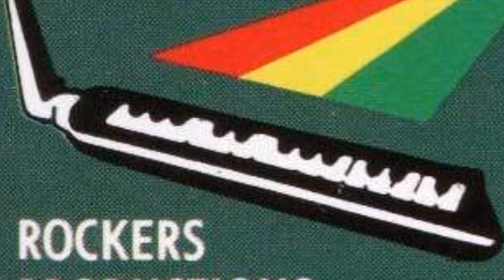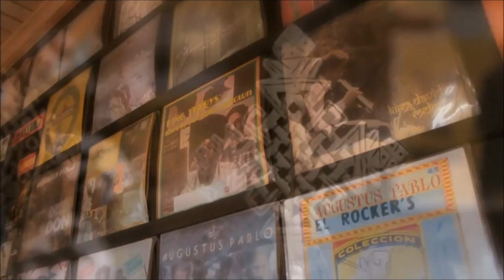Addis Pablo INTERVISTA House of Yabby #3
House of Yabby 3° puntata intervista Addis Pablo